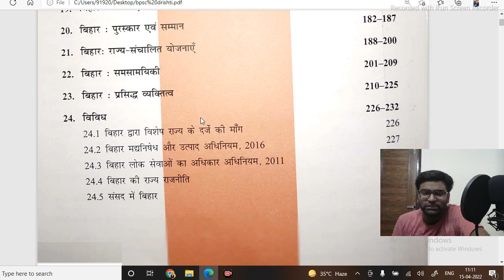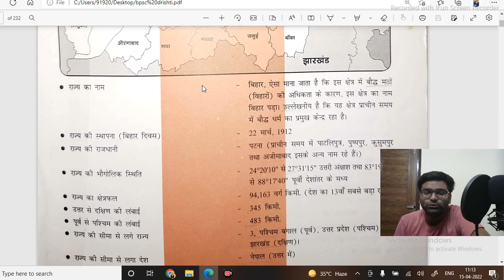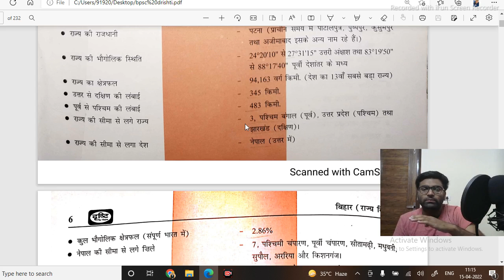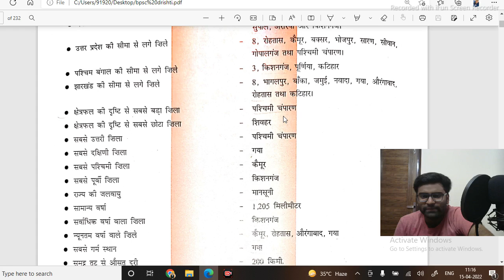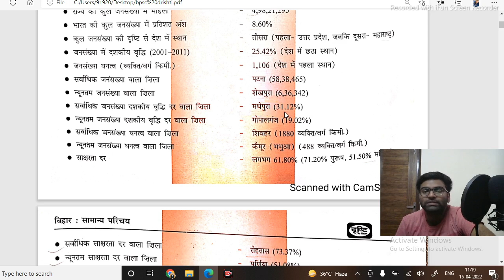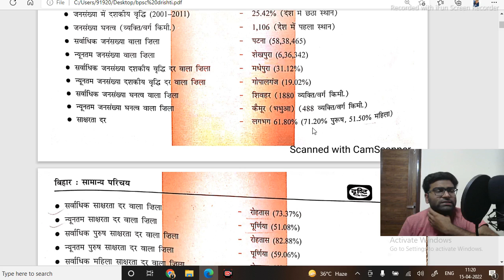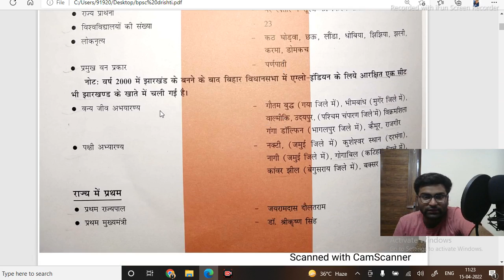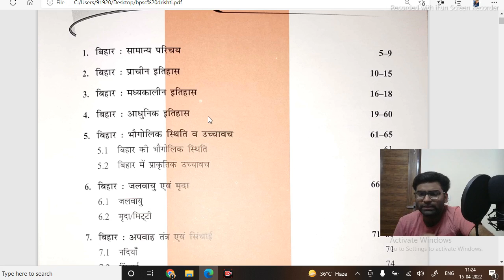BPSC Crash Course | Bihar Special | 67th BPSC 2022 | Class 1 by Suraj Anand Sir